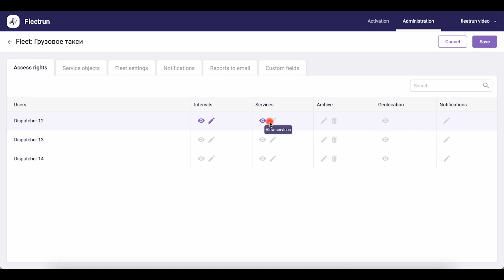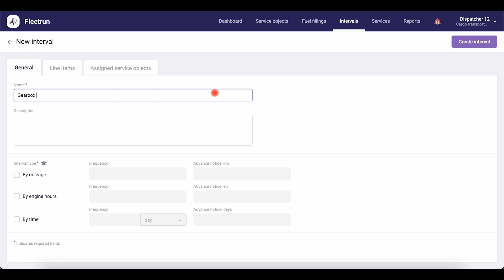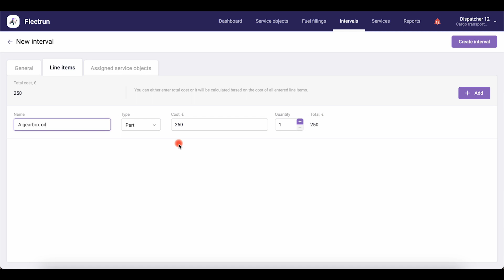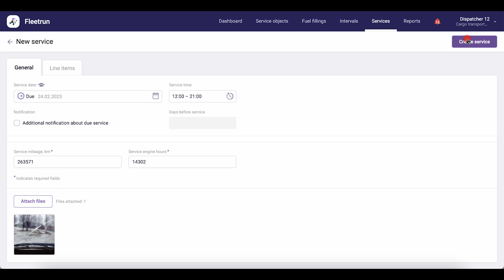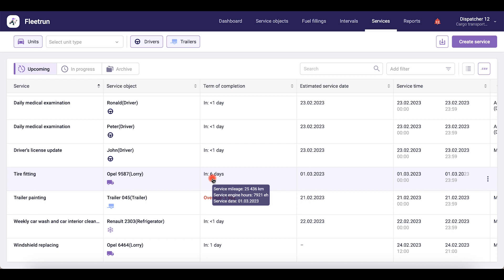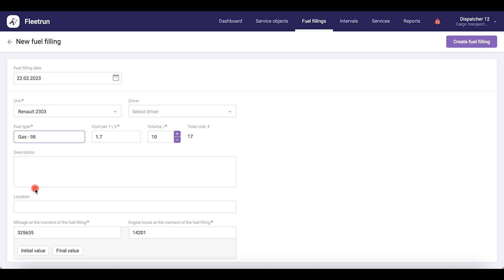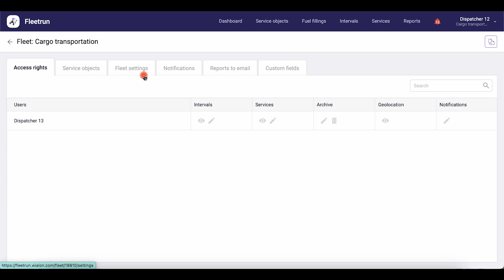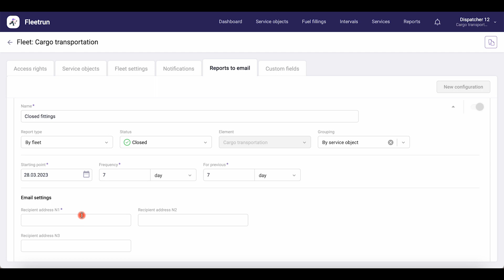Fleetrun. How to start using the application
In this video:

0:00 — Intro
00:40 — Administrator Interface
01:34 — Intervals and Services
02:56 — User Interface
05:51 — Service Statuses
07:33 — Fuel Fillings
08:03 — Data Displaying